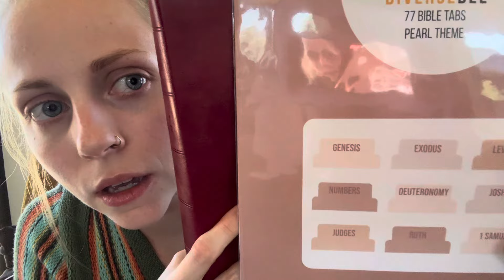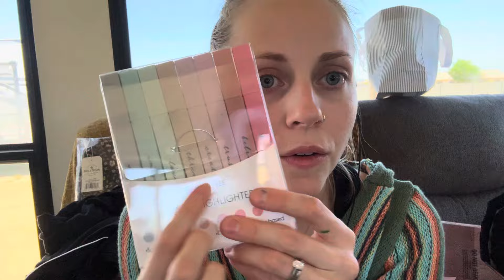ASMR 29th BIRTHDAY HAUL 🖤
(I DO NOT MAKE CUSTOM VIDEOS)

(This is the Spotify link but we are streaming on all podcast platforms)

And as always, I pray that God blesses you immensely in Jesus name! 🖤